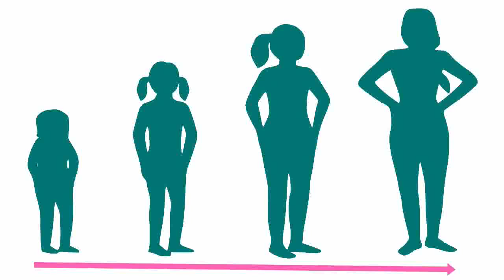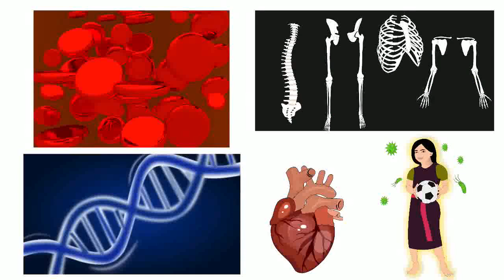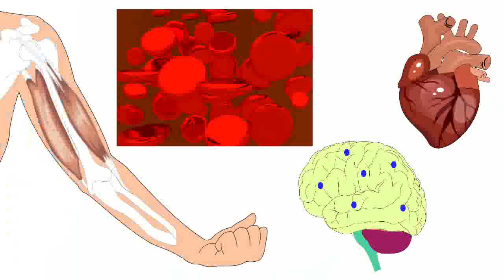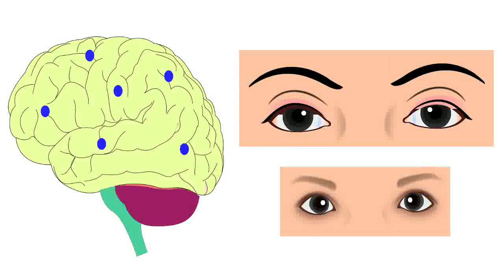Non-vegetarian recipes for adolescents - Malayalam